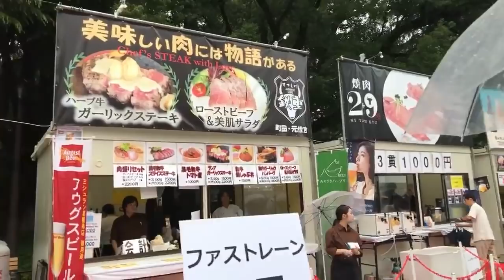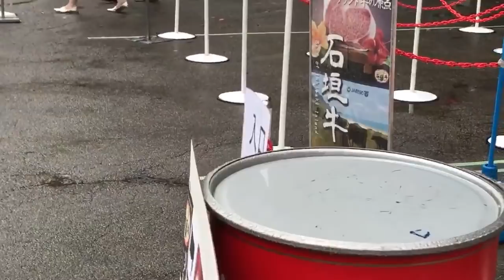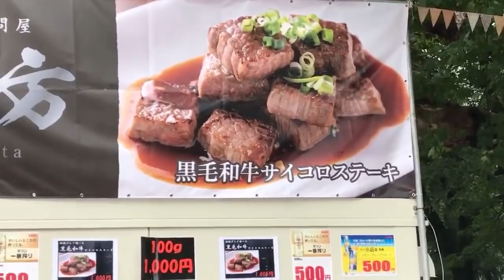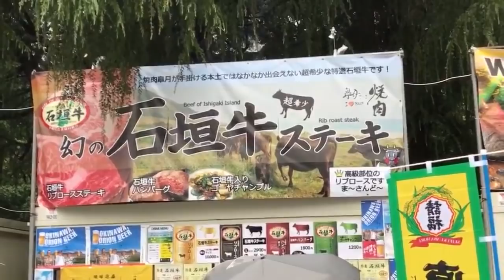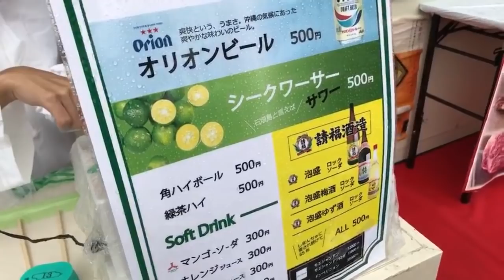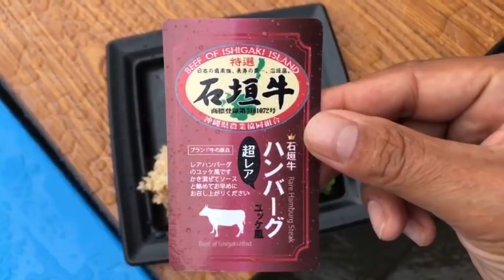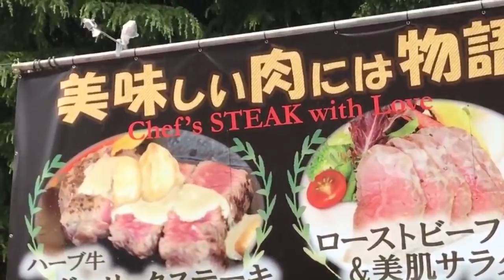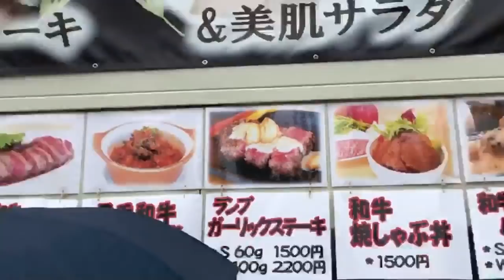Kobe Beef Sushi & Wagyu Steak Street Food Festival in Tokyo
The Tokyo Wagyu Show is on again this year and there are loads of stands selling regional wagyu dishes at reasonable street food prices but — this will be the most expensive street food ever! Still, it’s a lot less than a restaurant.

What did we eat?
1) Kobe Wagyu Sushi $18 /1900 yen / 5 pieces
2) Akita Wagyu Dog $7 / 800 yen
3) Sirloin Wagyu Steak Cubes $9 / 1000 yen / 100g
4) Okinawa Wagyu Hamburg $16 / 1800 yen
5) Miyazaki Wagyu Garlic Steak $18 / 1800 yen

We spent a total of 7000 yen ($65) on 5 dishes - not quite $100 but I'll go back for more later :)
It may be the priciest street food in the world, but it's a great way to try so many dishes in one spot.

The Tokyo Wagyu Show is on from Sept 14, 2018 to Sept 17, 2018.

Where is this held? Hibiya Park Fountain
1-2 日比谷公園 Chiyoda-ku, Tōkyō-to 100-0012

Thank you Matthias for the help and making this such a fun live stream!